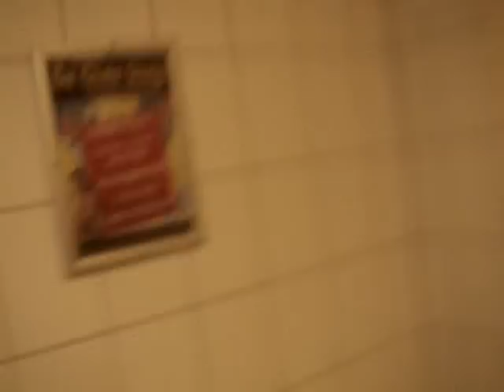VLIELAND ZOMER 2008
YESYES